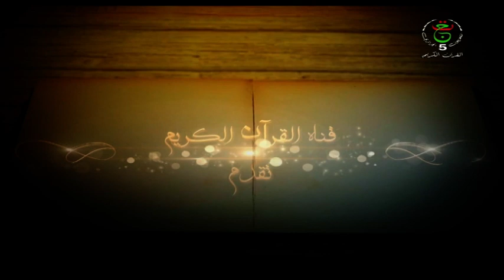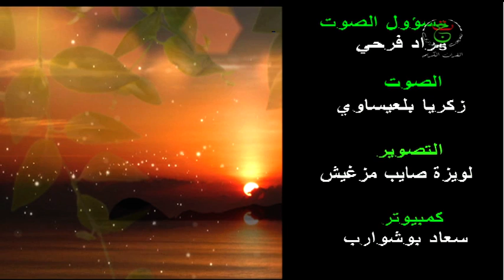قصة حديث || ساقي القوم آخرهم